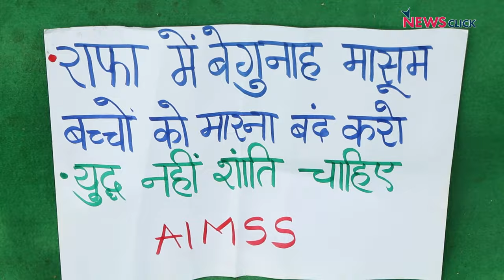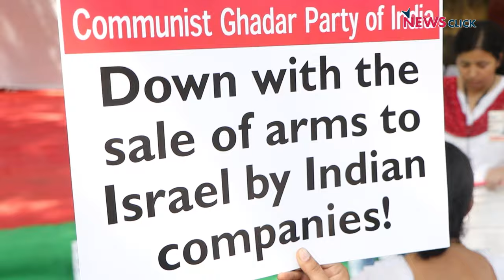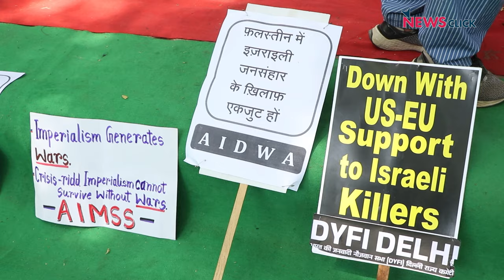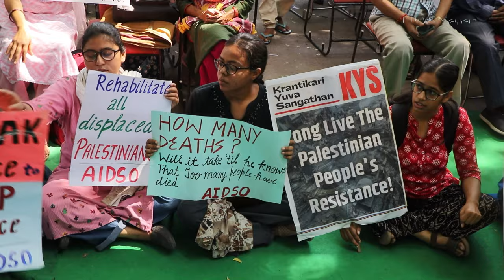दिल्ली: जनसंहार के एक साल पूरा होने पर भारत की जनता ने फिलिस्तीनियों के साथ दिखाई एकजुटता!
7 अक्टूबर को राजधानी दिल्ली में सैकड़ों लोगों ने फिलिस्तीन के समर्थन में और इज़राइल तथा अमेरिका के खिलाफ आवाज़ बुलंद की। दुनिया भर में फिलिस्तीन में एक साल से जारी इज़रायली हमलों के खिलाफ प्रतिरोध दर्ज किया जा रहा है, और फिलिस्तीन के साथ एकजुटता के लिए प्रदर्शन हो रहे हैं। प्रदर्शन में शामिल लोगों ने कहा कि गाज़ा में जो हो रहा है, वह जनसंहार है और उसे तुरंत रोका जाना चाहिए। इसके साथ ही, उन्होंने फिलिस्तीन को इज़रायली कब्जे से मुक्त करने की भी मांग की। देखिए NEWSCLICK की रिपोर्ट।